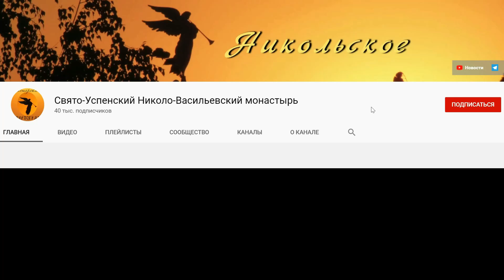"Черный ворон". Братский хор Свято-Успенского Николо-Васильевского монастыря. Вечер памяти. Фрагмент